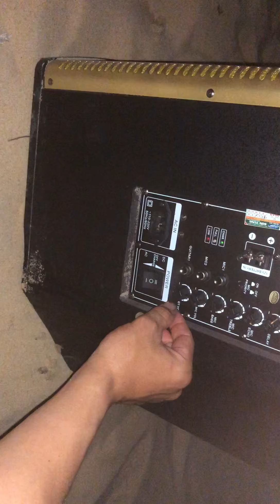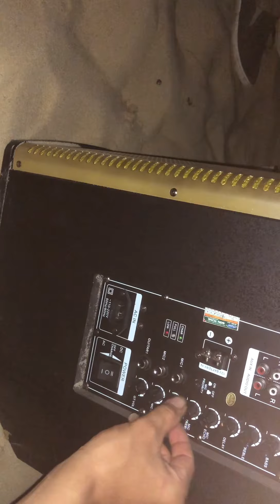Giọng hát đầy truyền cảm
Trương trưởng vlog